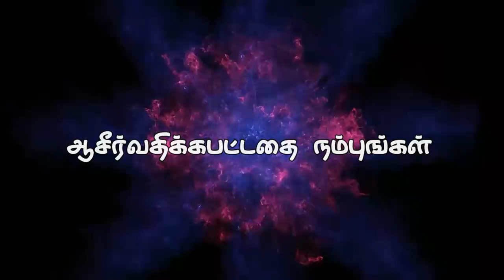"ஆசீர்வதிக்கபட்டதை நம்புங்கள் "(HD) May 7th 2019 Today's Promise with Bro.D.Jestin (DD1873)